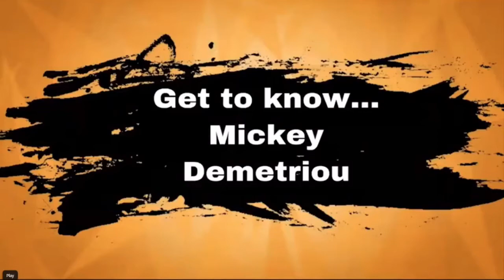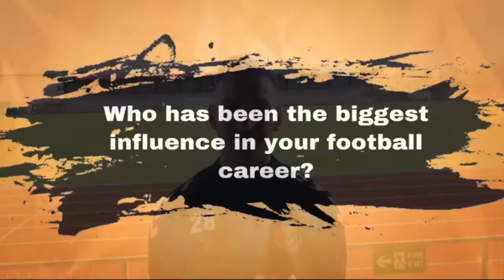FEATURE | Getting to Know You - Mickey Demetriou.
The first in our series...Mickey Demetriou